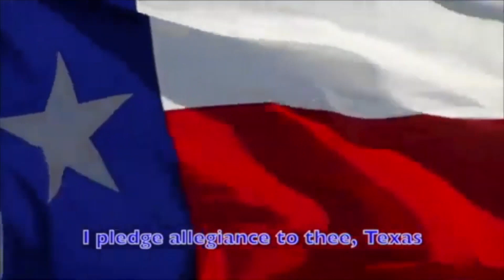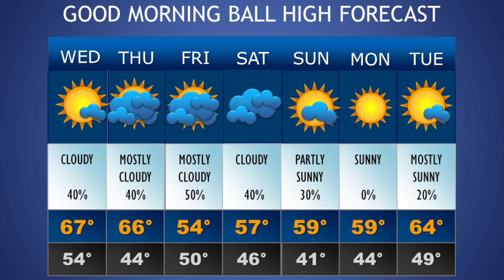Good Morning Ball High 2 23 2022